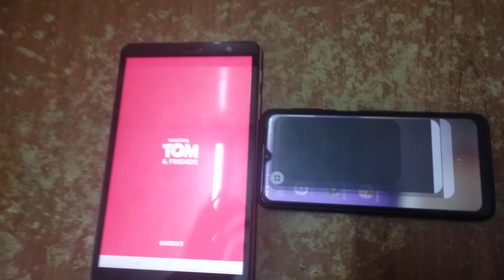My Talking Tom & Talking News Echo 1723